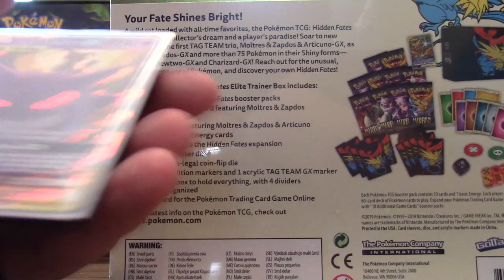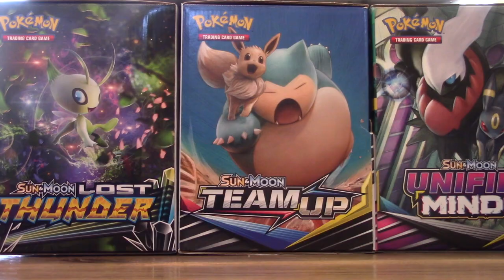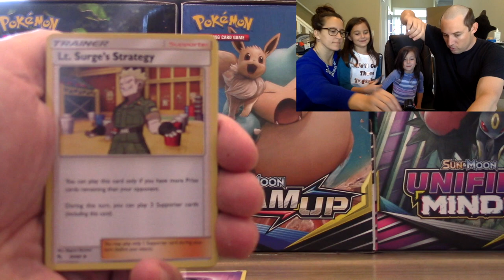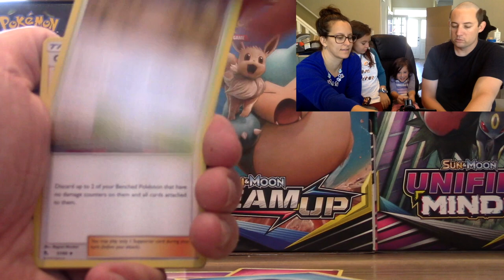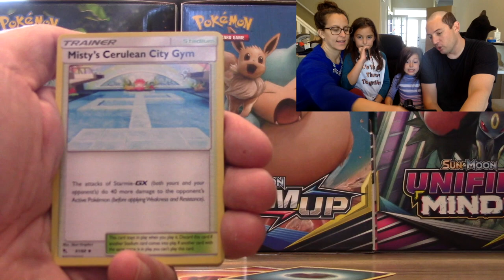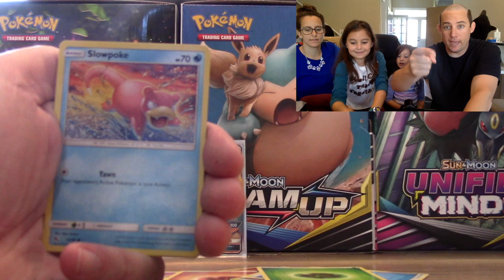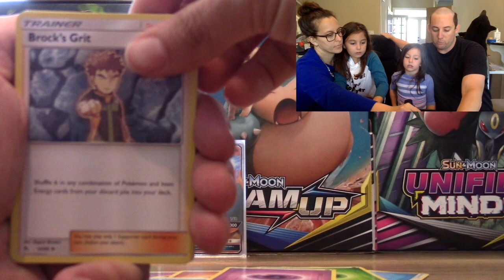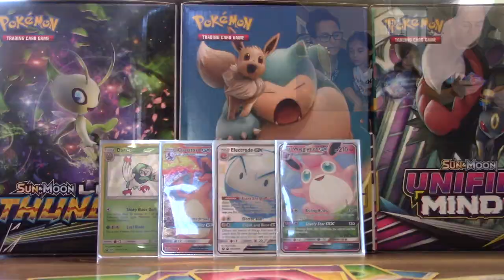Old Man ASH Haircut and Giveaway Winners Announced with 14 Hidden Fates packs.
Welcome back Fellow Packbusters. I get my OLD MAN ASH HAIRCUT and we announce that 15 winners of the 300 subs giveaway. We hope you all enjoy. Remember to watch each video this month for a chance to win the Cosmic Eclipse ETB.